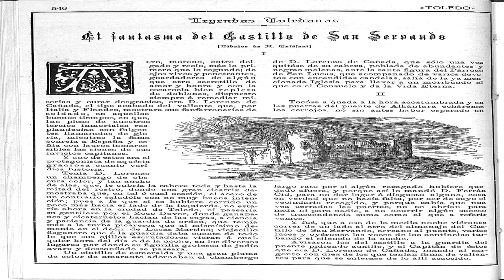La leyenda del castillo de San Servando